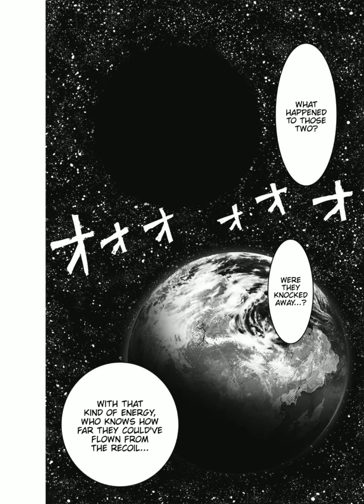SERIOUS SAITAMA VS COSMIC FEAR GAROU - One punch man episode 167